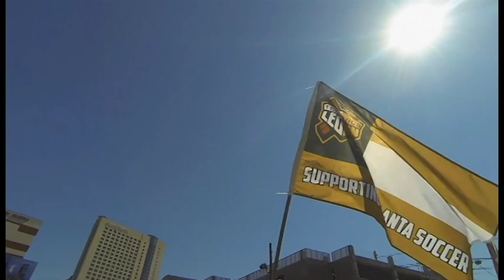2017 Carolina Challenge Cup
MLS champions Seattle Sounders join Columbus Crew SC, Atlanta United, and the Charleston Battery for the 2017 Carolina Challenge Cup at MUSC Health Stadium.